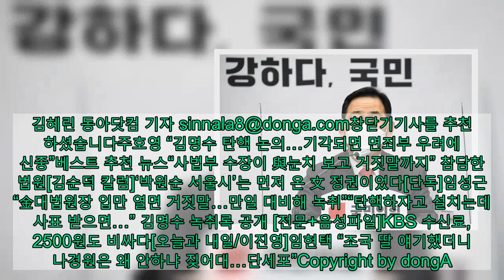주호영 “김명수 탄핵 논의…기각되면 면죄부 우려에 신중”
주호영 국민의힘 원내대표. 사진공동취재단주호영 국민의힘 원내대표가 ‘거짓말 파문’에 휩싸인 김명수 대법원장의 탄핵에 신중한 입장을 보였다. 그는 “엄청난 탄핵사유가 있지만 탄핵소추안을 발의하지는 않을 것 같다”라고 밝혔다.주 원내대표는 5일 MBC 라디오 ‘김종배의 시선집중’에 출연해 “대법원장의 거짓말, 사표를 수리하지 않은 직무유기, 허위 공문서 제출, 법원운영 등을 종합하면 탄핵돼야 할 사람은 김명수 대법원장”이라고 주장했다.그는 “사표를 수리하면 탄핵이 되지 않지 않느냐는 것은 대단히 심각한 것이다. 국회 답변하면서 탄핵이란 말을 꺼내지 않았다고 했다”며 김 대법원장의 거짓말을 지적했다.  또한 “법관에 대한 탄핵은 삼권분립 원칙상 가급적 자제돼야 하는데 이는 엄청난 탄핵사유”라고 일갈했다.   주요기사  임성근 “金대법원장 입만 열면 거짓말…만일 대비해 녹취”임성근 “만일 대비해 녹취金대법원장 입만 열면 거짓말”   법원운영에 대해서는 “정부의 중요 사건을 가지고 있으면서 재판을 지연하거나 유리한 판결하는 김 모 부장판사는 3년이 지나도록 그 재판을 계속 맡도록 중앙지법에 두고 있으면서 불리한 재판을 한 재판부는 전부 흩어버렸다”고 했다.이어 “작년 4월 총선에 대한 선거 무효재판이 무려 130여건 제기돼 있다. 법에는 6개월 안에 결론 내도록 되어 있는데 6개월이 훨씬 지나도록 재판을 제대로 하지 않고 있다”며 직무유기라고 설명했다.이에 진행자가 김 대법원장에 대한 탄핵을 추진할 것인지 묻자 “김명수 대법원장은 사법부 독립을 지켜내긴커녕 오히려 사법부 독립을 본인이 훼손한다”면서도 “다만 민주당의 부실 불법 탄핵에 우리가 맞대응하는 모양새를 보이는 것은 맞지 않다”고 전했다.그러면서 “사실 가자는 의원들이 많다. 많은데 우리가 탄핵 자체가 사법부 독립을 훼손한 거라고 비판을 강하게 하고 있는 마당에 대법원장에 대해서 탄핵 발의하는 것도 그럴 소지가 없진 않다”며 “만약 숫자의 힘으로 탄핵이 기각되면 면죄부를 줄 수도 있다는 점 때문에 주의하고 있다”고 덧붙였다.앞서 4일 사법농단 의혹에 연루된 임성근 부산고법 부장판사의 탄핵소추안을 표결을 앞두고 김 대법원장과의 녹취록이 공개되며 파문이 일었다.김 대법원장은 ‘탄핵 문제로 사표를 수리할 수 없다’는 취지의 말을 한 사실이 없다고 주장했으나 녹취록 공개 후 거짓말로 밝혀지자 “9개월 전의 불분명한 기억에 의존해서 다르게 답변한 것에 대해 송구하다”며 사과했다.이날 국회 본회의에서는 임 부장판사에 대한 탄핵소추안이 표결에 부쳐졌다. 그 결과, 찬성 179명, 반대 102명, 기권 3명, 무효 4명으로 헌정 사상 최초로 현직 법관에 대한 탄액소추안이 가결됐다.김혜린 동아닷컴 기자 추천 하셨습니다주호영 “김명수 탄핵 논의…기각되면 면죄부 우려에 신중”베스트 추천 뉴스“사법부 수장이 與눈치 보고 거짓말까지” 참담한 법원[김순덕 칼럼]‘박원순 서울시’는 먼저 온 文 정권이었다[단독]임성근 “金대법원장 입만 열면 거짓말…만일 대비해 녹취”“탄핵하자고 설치는데 사표 받으면…” 김명수 녹취록 공개 [전문+음성파일]KBS 수신료, 2500원도 비싸다[오늘과 내일/이진영]임현택 “조국 딸 얘기했더니 나경원은 왜 안하냐 짖어대…단세포”Copyright by dongA.com All rights reserved.